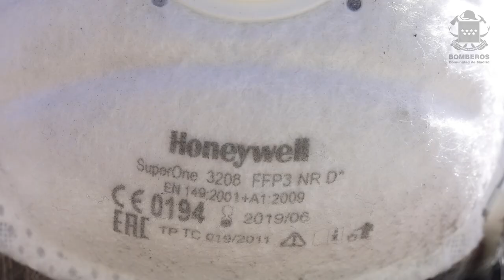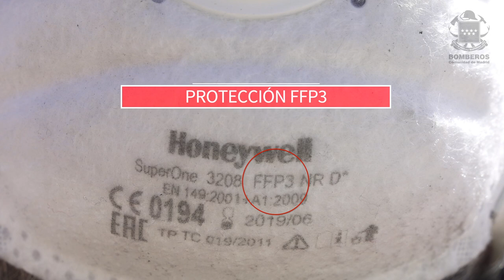V004_SIERRA DE SABLE VY.mov